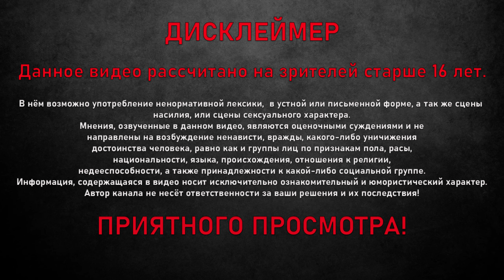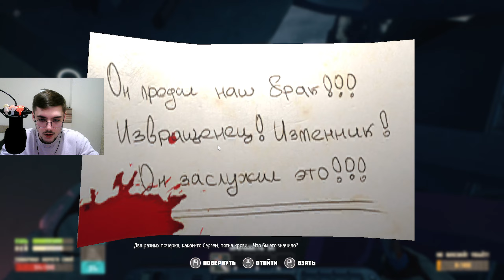МЕНЯ ПЫТАЮТСЯ СКЛЕИТЬ // Breathedge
Немного об игре:
Breathedge – это ироничная приключенческая игра про выживание в открытом космосе. Вам предстоит примерить на себя роль простого парня, который всего-то вёз дедушкины останки на космические похороны, а оказался в водовороте межгалактического заговора.
Гигантский космический катафалк терпит крушение в глубоком космосе, разбрасывая по всей округе свои обломки, гробы, мертвых пассажиров и вас. Попробуйте выжить в этой космической свалке, раскрыть мировой заговор, спасти принцессу и не сломать свои пальцы о клавиатуру, путешествуя по разнообразному миру (для полного погружения советуем не отключать монитор).